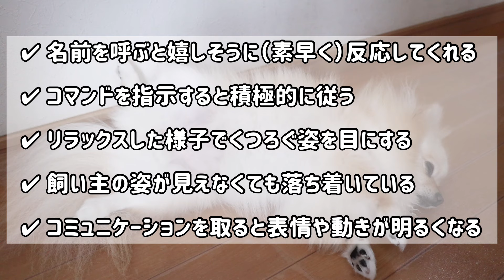【Dog tv】愛犬は本当に幸せ？本当の幸せチェック【犬を飼うと言う事】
Dog tv

愛犬の幸せは実は…

愛犬は本当に幸せ？本当の幸せチェック

00:00 オープニング
00:13 名前を呼ぶと嬉しそうに反応してくれる
00:47 コマンドを指示すると積極的に従う
01:39 リラックスした様子でくつろぐ姿を目にする
02:22 飼い主の姿が見えなくても落ち着いている
03:13 コミュニケーションを取ると表情や動きが明るくなる
03:46 まとめ

▼撮影機材▼
カメラ:iPhone14

▼編集ソフト▼
VLLO